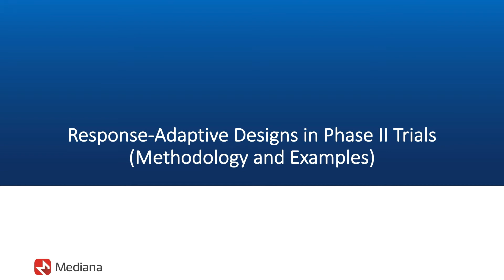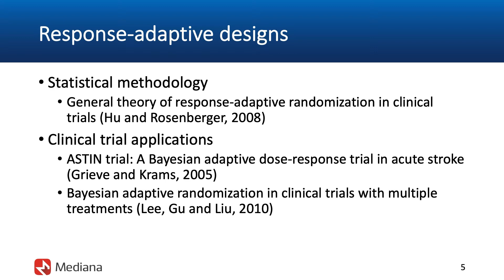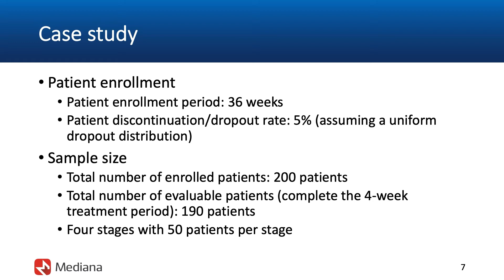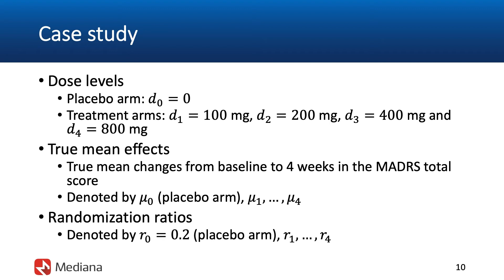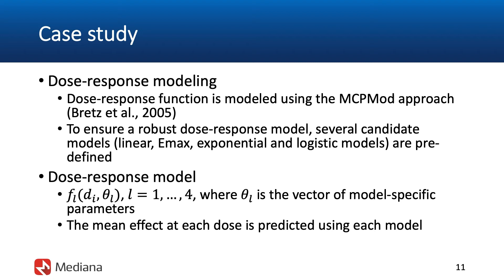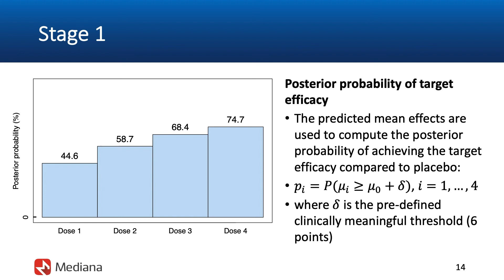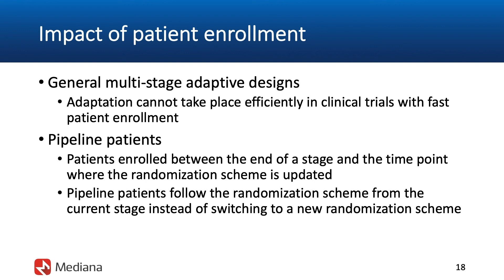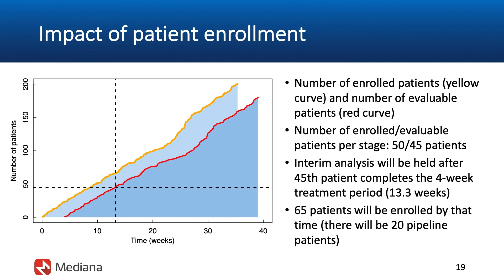Adaptive designs and clinical trial simulation (Part 3)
Part 3: Response-adaptive designs in phase II trials (methodology and examples)

For more information on the software tools featured in this online training course, please